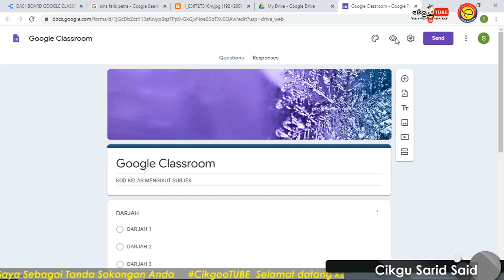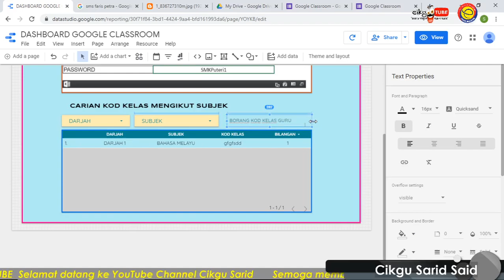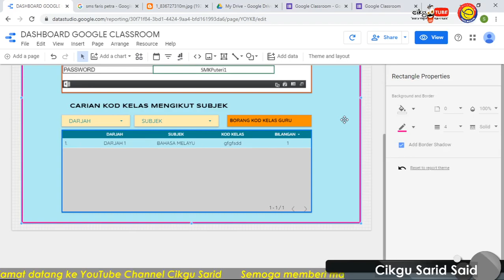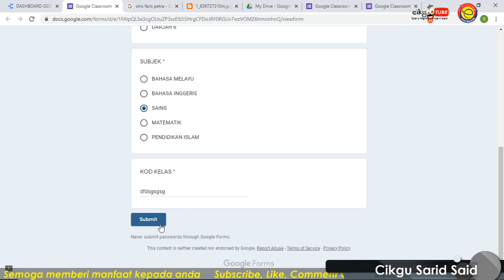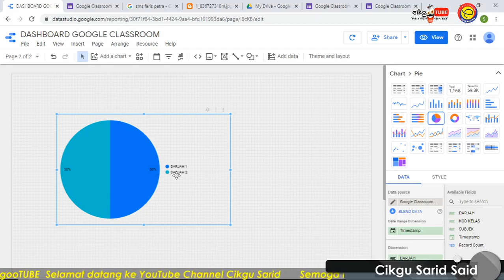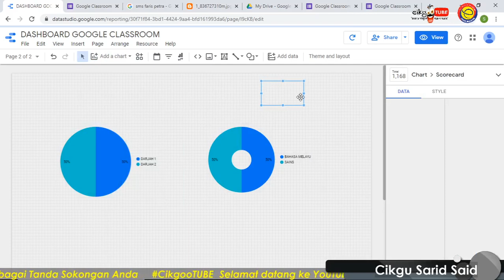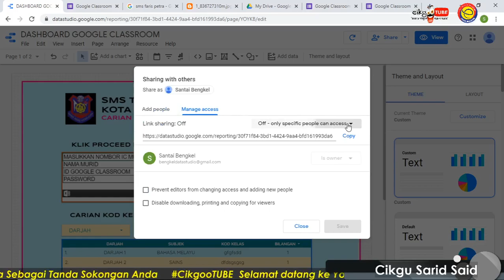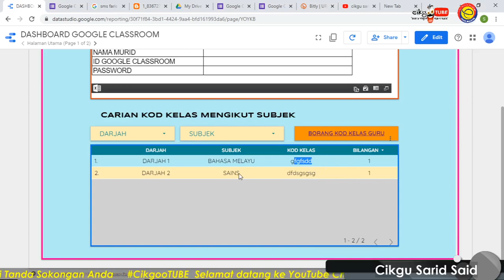DATA STUDIO : 9. Bina Analisis dan Sharing Dashboard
DATA STUDIO by Cikgu Sarid
1. Pengenalan / Contoh Penggunaan
2. Register Data Studio
3. Bina Project – Story Board
4. Bina Data Entry – Gform
5. Bina Carian id dan Password Murid
6. Hantar Data Carian Ke Onedrive
7. Bina Dashboard – Import Data
8. Bina Table / Chart
9. Bina Analisis dan Sharing Dashboard

Bengkel Cikgu Sarid
1. OBS Studio – Video & Live Stream
2. Camtasia Studio – Editing/ Rakaman Tutorial
3. Filmora – Editing Video
4. After Effects – Video Montaj
5. KineMaster – Apps Video Editing
6. Photoshop – Editing [Banner/Bunting/Buku Program]
7. Zoom Meeting – Tutorial Online
8. Google Clasroom – PdPc Online
9. CikgooTUBE – Pembinaan Bahan Video PdPc
10. Google Apps
11. Google Data Studio
12. Dokumen Studio
13. eRPH
14. Blogspot
15. Digital Animation
16. Pembinaan Sistem
17. Android Apps
18. Google Sites
19. Teaching Tools